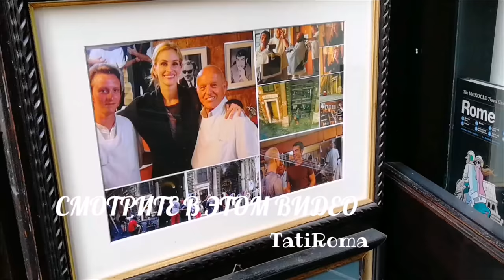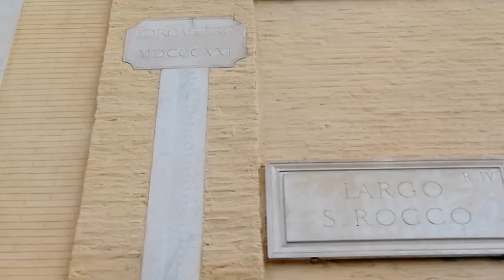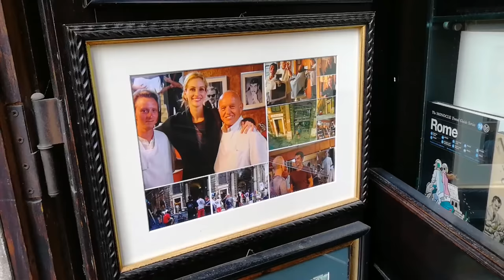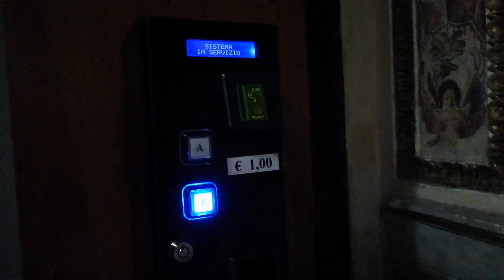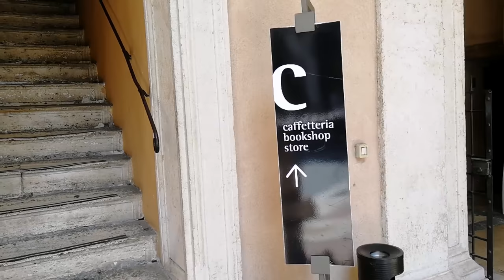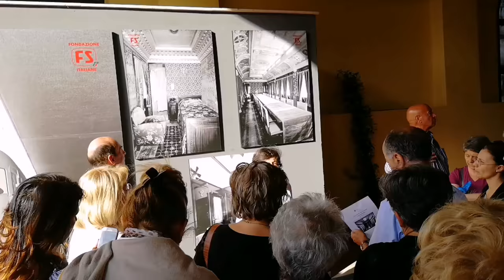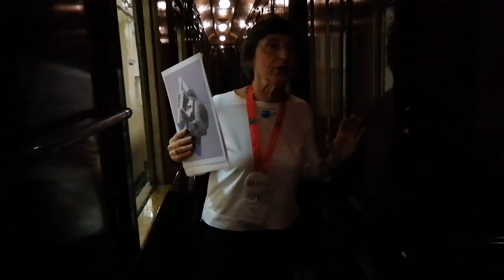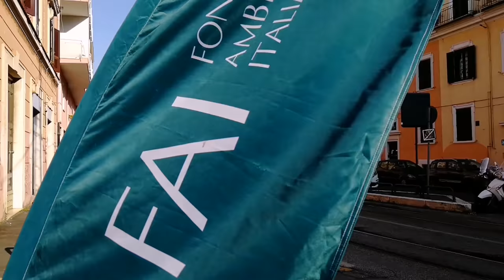🔴Прогулка по улочкам Рима. Где можно спрятаться от жары.Тонкости туризма. Президентский поезд. Лето